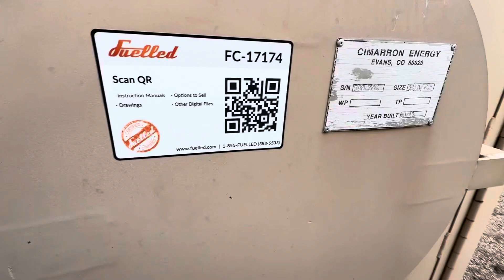17174 - 48" HVECD Incinerator Base